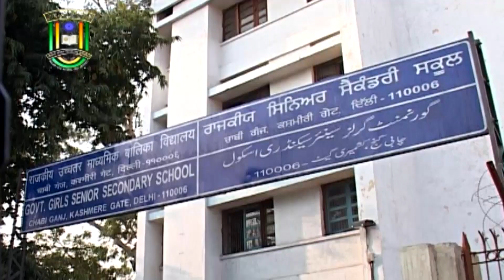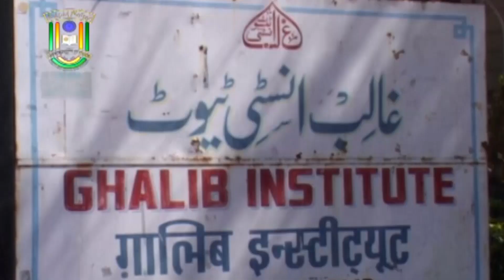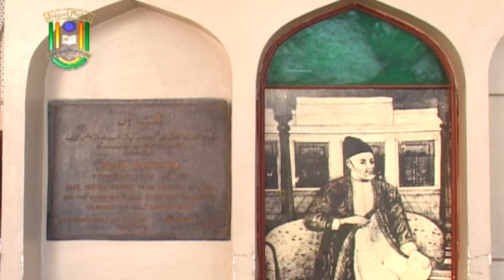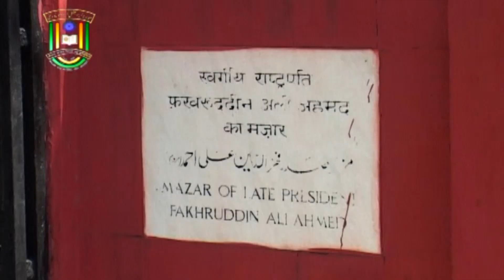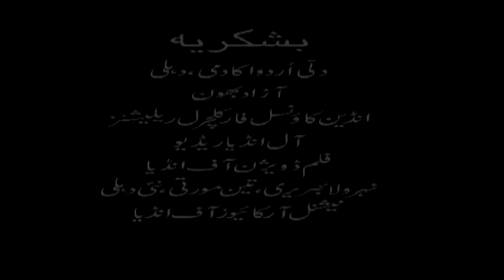Fakhr-e-Hind Fakhruddin Ali Ahmed | A Documentary on Janab Fakhruddin Ali Ahmed | IMC, MANUU